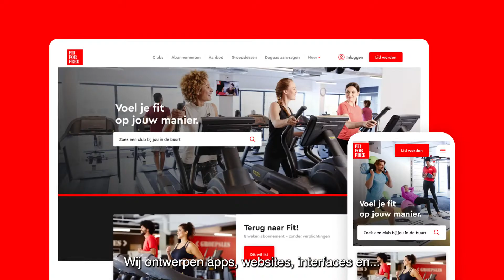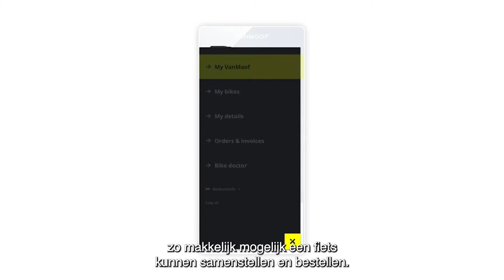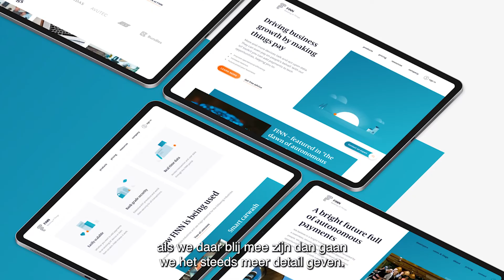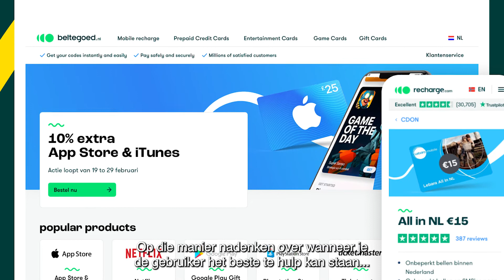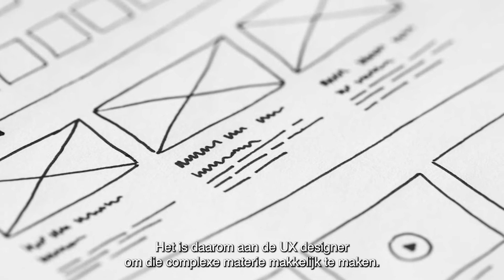Keuzedeel INTERACTION DESIGN (ondertiteld) | Mediavormgever | Grafisch Lyceum Rotterdam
Het vakgebied van de mediavormgever is breed. Daarom kies je aan het eind van leerjaar 1 jouw eerste keuzedeel waarmee je verder gaat in leerjaar 2.

Bij keuzedeel Interaction Design leer je alles over het maken van interactieve media, zoals websites en apps. Wat is het doel van deze interactieve media en wie zijn de gebruikers? Aan welke eisen en functies moet de media-uiting voldoen? Hoe maak je de site of app gebruiksvriendelijk? Als interaction designer ga je met deze vragen aan de slag. Uiteraard houd je in je ontwerpen rekening met de huisstijl (corporate design) van de opdrachtgever. Je leert veel over de vormgeving, maar ook over het programmeren van sites en apps. Daarnaast is het belangrijk dat je veel interesse hebt in de constant veranderende technologie.

💚 OVER GLR 💚

Creatief, innovatief en lekker eigenwijs, dat is het Grafisch Lyceum Rotterdam (GLR). Een echte vakschool in het hart van Rotterdam, waar alles draait om media, entertainment en technologie. Maak kennis met onze opleidingen en ontdek de vele mogelijkheden. We hebben ook een vmbo!

💚 SOCIAL MEDIA 💚

Heb je vragen en wil je in contact komen met het GLR? Dat kan! :)

🎓 MBO

Heer Bokelweg 255, 3032 AD Rotterdam
Postbus 1680, 3000 BR ROTTERDAM
Telefoon: 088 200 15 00

🎓 VMBO VOOR VORMGEVEN EN MEDIA

Stadhoudersplein 35, 3039 ER Rotterdam
Telefoon: 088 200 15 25